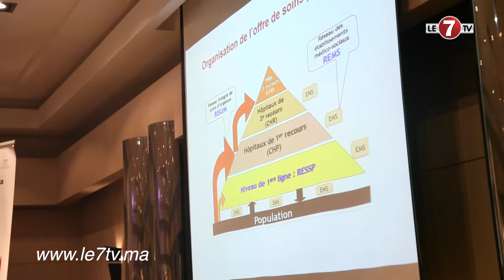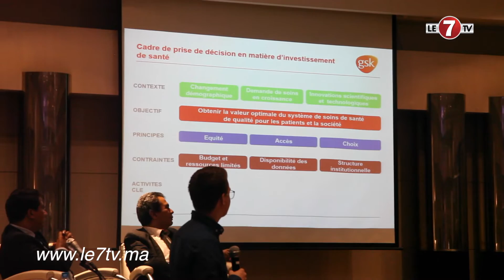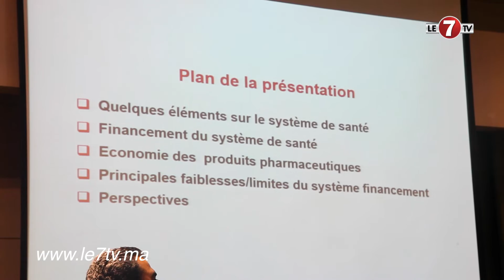BRITCHAM CONFERENCE / De nombreux défis attendent le Maroc pour la pharmaco économie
Le Directeur Général de l’Agence Nationale de l’Assurance Maladie s'exprime sur la conférence de la Britcham conférence.